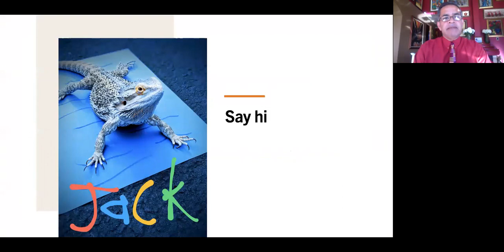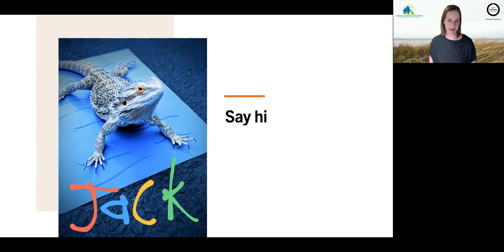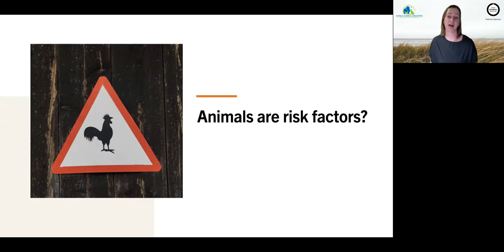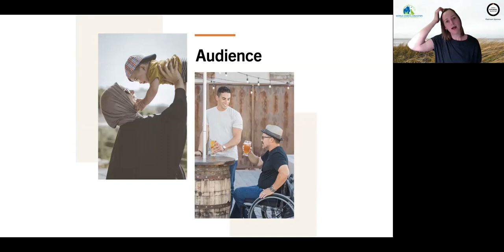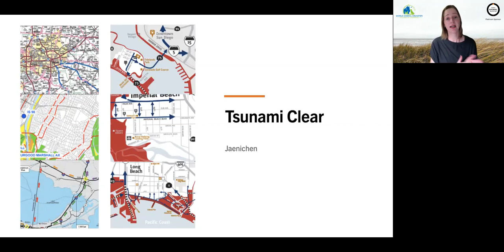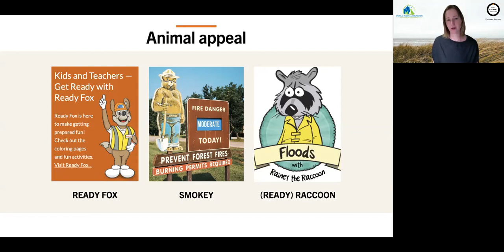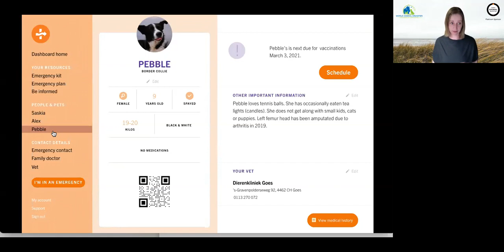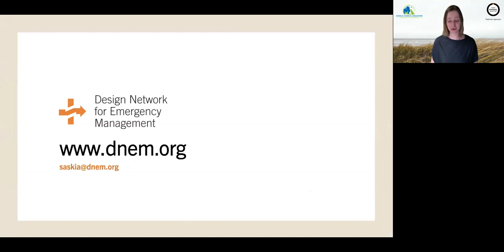DAY 10 Animals as an integral aspect of public communication before, during, and after emergencies.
In this captivating session, we delve into the vital role of animals as an integral aspect of public communication before, during, and after emergencies. 🚨📣

🔍 Join us as we explore how animals serve as powerful symbols of resilience, compassion, and unity during times of crisis. Discover the significant impact they have on public perception and the ways they can bridge communication gaps in the face of adversity. 🗣️💚

🌿 From therapy animals providing comfort to those affected by disasters to search and rescue dogs being our courageous heroes in the field, we'll unveil the heartwarming stories that demonstrate the unique bond between humans and animals in emergencies. 🐶🌟

💡 Learn from experts and practitioners who have harnessed the power of animal presence to strengthen community engagement, raise awareness, and foster a sense of hope in challenging times. 🌈🤝

🌐 Together, let's celebrate the remarkable contributions of animals in disaster communication and work towards building a more compassionate, inclusive, and resilient world. 🌍🚀

See you at DAY 10 as we celebrate the incredible connections between humans and animals that inspire us all! 🎉🐾